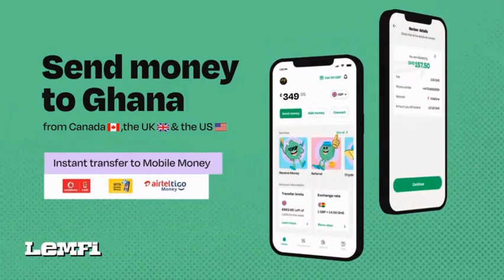Shatta Wale exposed for doing gay with top politician - Diamond Appiah in an audio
SHATTA WALE, TINY AND LORD COMMEY ARE GAYS